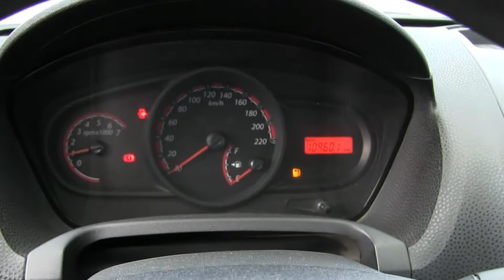Ford / Ikon / 2014 - EC133726